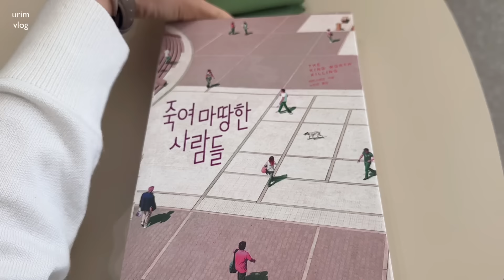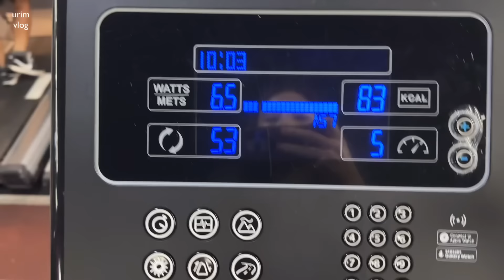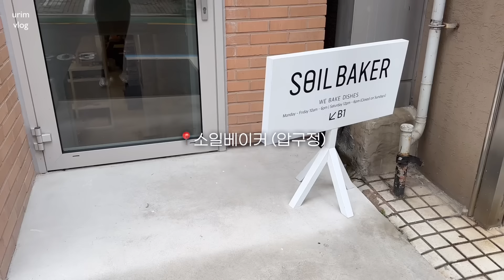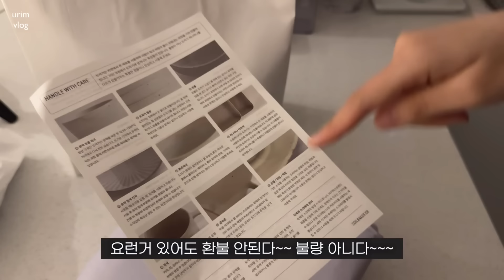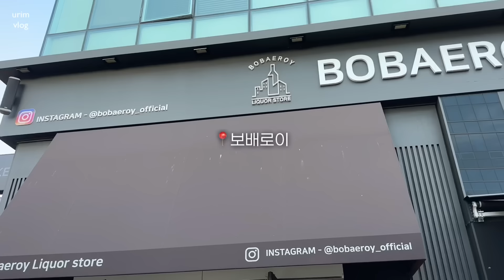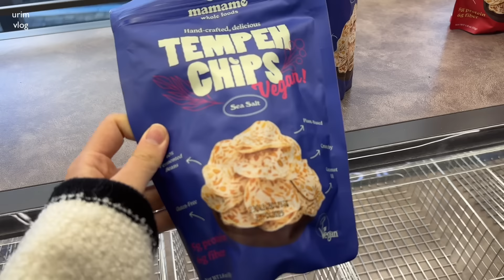직장인 vlog. ☕️ 주말 나홀로 카페 투어, 소일베이커 쇼룸, 가을옷 개시, 맛잘알 다이어터 메뉴 추천 (낫또비빔밥, 또띠아롤, 샌드위치)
행찌덜
가을 끝자락 잘 보내고 계신가요?

비가 오고 나서 기온이 뚝 떨어졌는데
환절기 감기 조심하시구, 뜨신물 많이 드시고!
건강 챙기셔야해요,, 우리 백세까지 함께 해야혀 🙋🏻

이번주에도 열심히 먹은 일주일이었는데
전 이제 운태기가 조금 온 것 같기도.
홈트를 해야하나 고민중이에요. 뭔가 변화를 줘야 할 타이밍!

저 곧 혼여 떠나니까,
여행 다녀와서 얼른 호다닥 편집해서 돌아올게요

행찌덜 사,, 사,, 사시사철 행찌덜 생각 뿐... (・ωｰ)～☆

💛 00:00 𝙞𝙣𝙩𝙧𝙤

💛 00:19 𝐝𝐚𝐲 𝟏
TOP. H&M
BOTTOM. 튜드먼트 / WOOL PLEATS MIDI SKIRT CHECK
BAG. PROJET
SHOES. 흐꺙

💛 08:19 𝐝𝐚𝐲 𝟐
TOP. COS / 품번 : 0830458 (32 size)
BOTTOM. 정보없음

💛 14:33 𝐝𝐚𝐲 𝟑
TOP. ON&ON / Sailor Collar Coloring Line Cardigan NEK4XDA22
BOTTOM. ZARA / JEANS Z1975 스트레이트 하이웨이스트 앵클 (사이즈 38)
BAG. 몽드몽드 / Classic Button Half Moon Nylon Bag_Black

💛 24:31 𝐝𝐚𝐲 𝟒
TOP. 유니클로
BOTTOM. NIKE / 테크 남성 우븐 스트레이트 핏 팬츠 FZ0759-010
BAG. PROJET